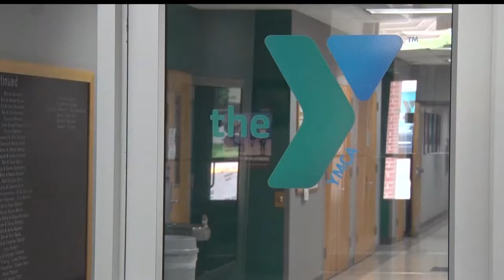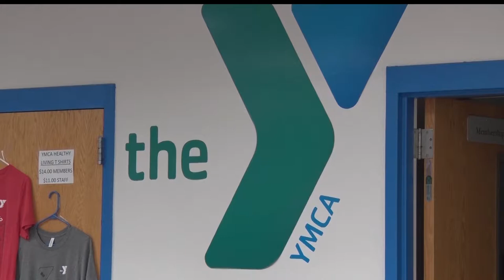New Program Hopes to Help Families Overcome Child Obesity